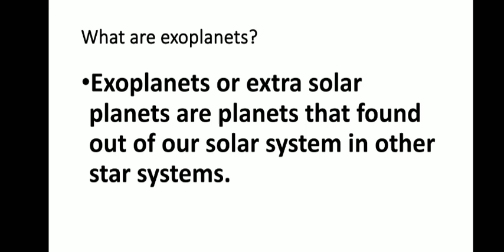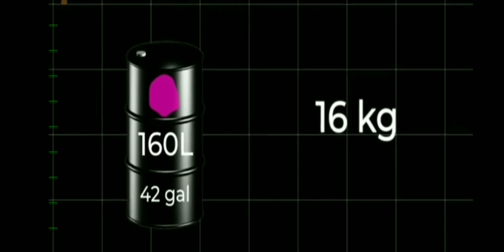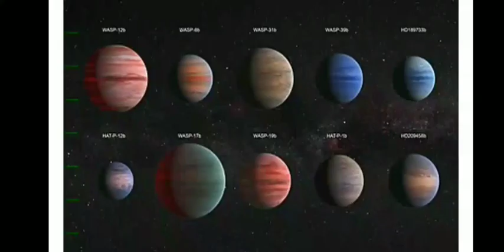Planets like cotton candy | The super puffs | astrophysics | nasa | explained in 3 minutes